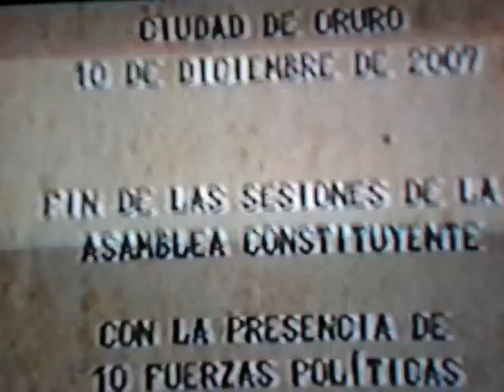Guerreros del Arcoiris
documental transmitido por canal 7